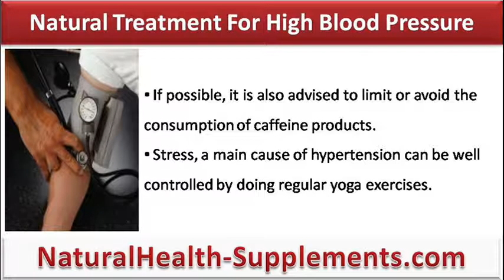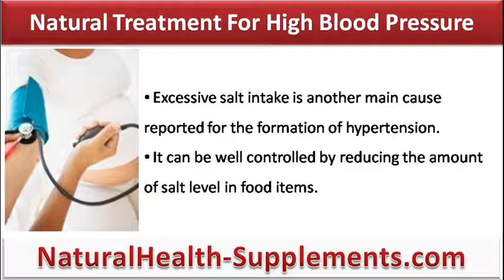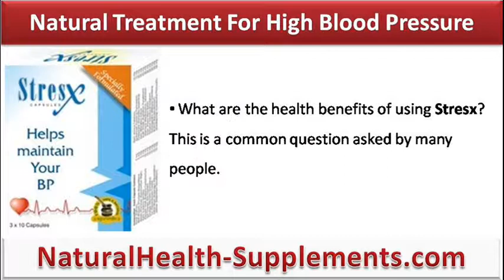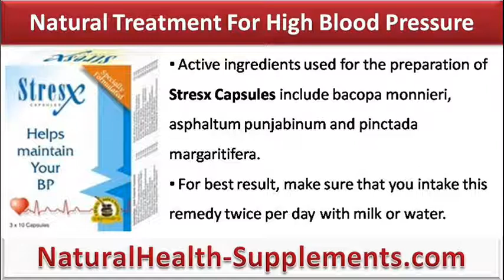Natural Treatment For High Blood Pressure To Control Hypertension Naturally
This video describes about natural treatment for high blood pressure to control hypertension naturally. You can find detail about Stresx Capsule